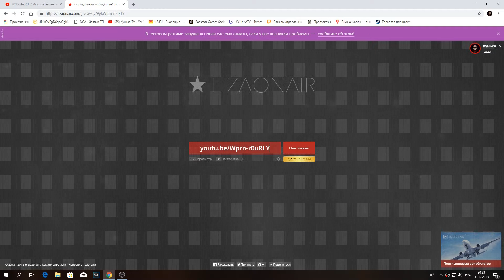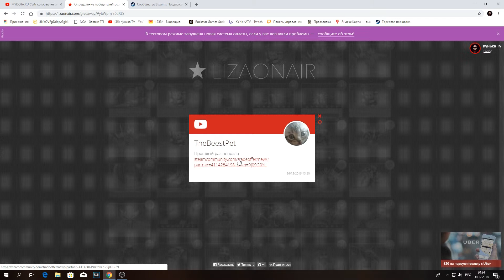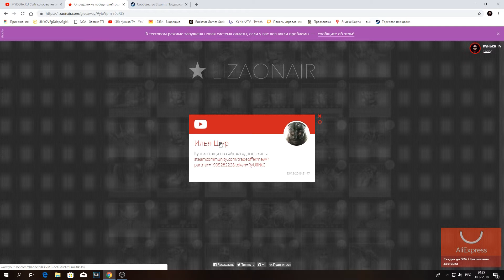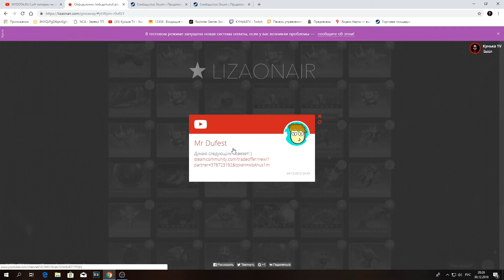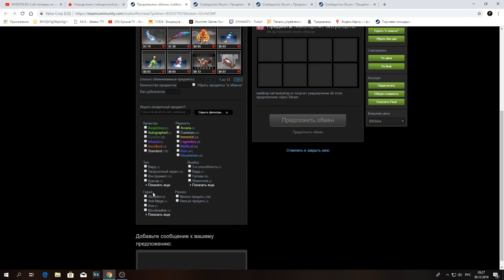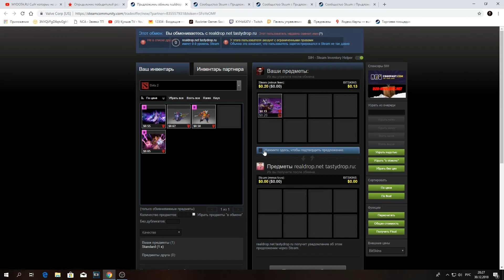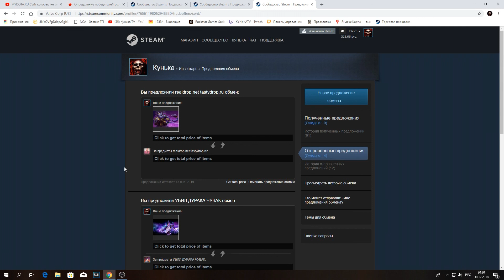Победители Розыгрыша.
Спасибо за участие и не расстраивайтесь если вам не повезло ведь в следующий раз повезёт именно вам :)